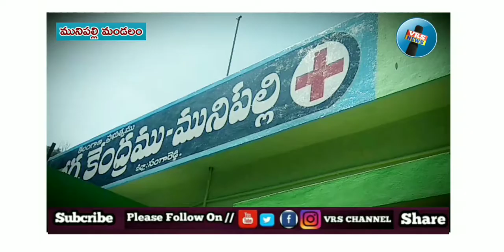Munipally mandal medical officer Doctor Sirisha Request to people About covid vacination | vrs news.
ప్రతి ఒక్కరు కోవిడ్ వాక్సిన్ తీసుకోవాలని,  మునిపల్లి మెడికల్ ఆఫీసర్ డాక్టర్ శిరీష విజ్ఞప్తి చేసారు.